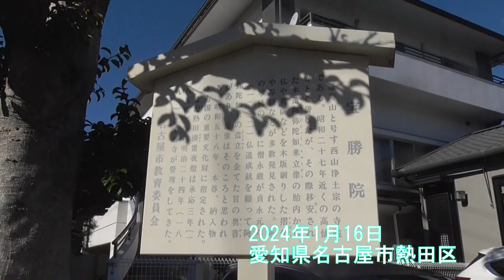【神社参拝】青衾神社 参拝（愛知県）